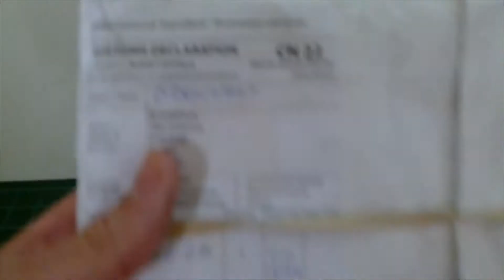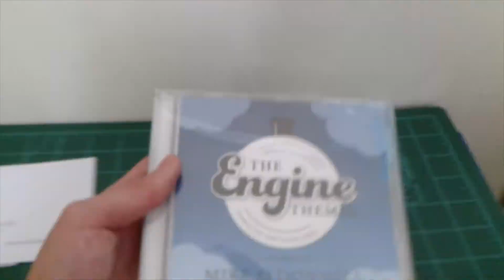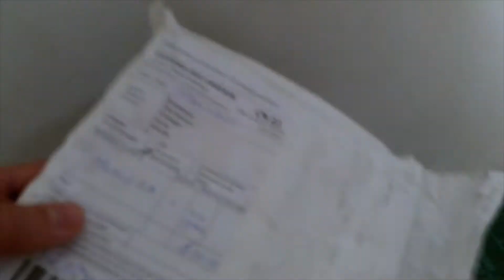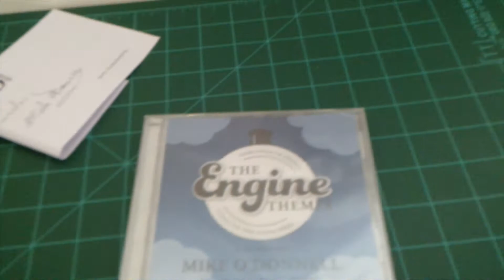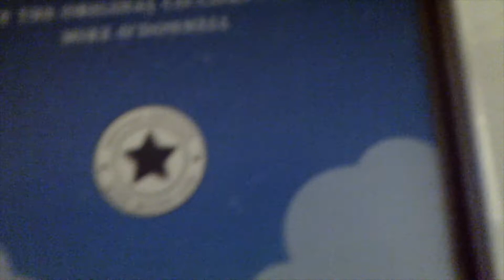(Thomas & Friends) Review and Unboxing of the Mike O'Donnell Engine Themes CD!!!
Hello and welcome to another LBSC Railway Production, and today we are going to be reviewing the Engine Themes CD by the original composer from season one to season seven, and I forgot to mention that he work with Junior Campbell with the original themes, and these themes are rerecorded by Mike O'Donnell I got this CD for a pretty decent price altogether it cost 21$, and I was surprised how fast it came! It came like in two weeks.   Here's is the link to Mike O'Donnell YouTube channel Here's is the link to his website and were you can get yourself a copy of the CD